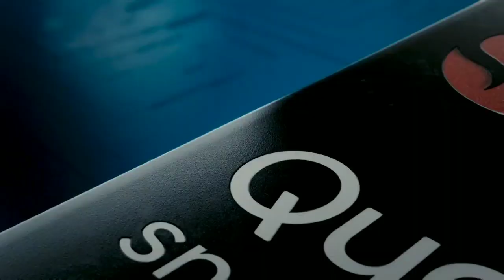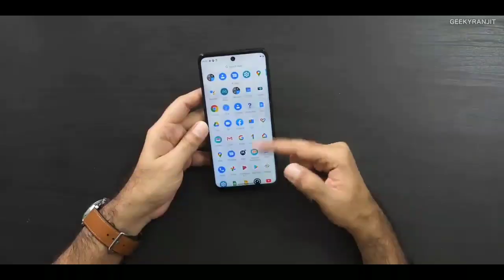MOTO G 5G 5 REASON TO NOT BUY | Moto g 5g Don't Buy Before Watch This Video🤔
Moto G 5G,Moto G 5G Reason To Not Buy,
Moto G 5g Cons,Moto G 5g 4 Reason To Not Buy,Motorola g 5g reason to not buy, Motorola g 5g cons,